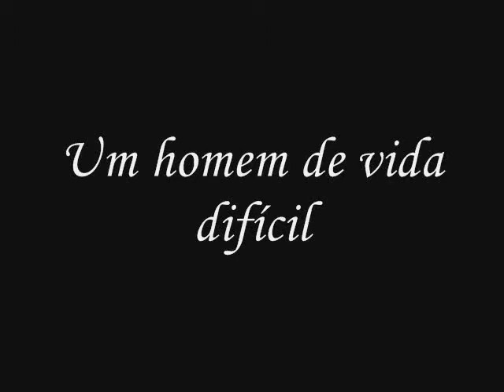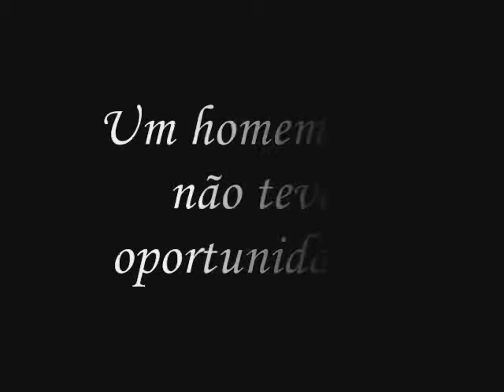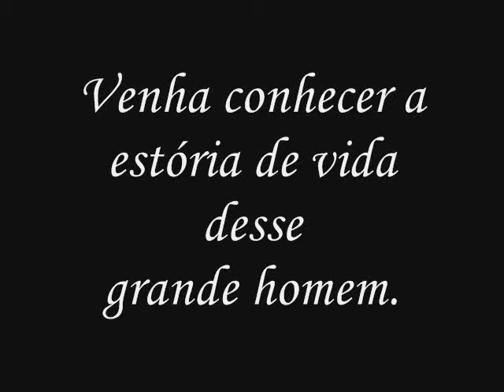José da Silva - Trailer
O trailer do filme "José da Silva"